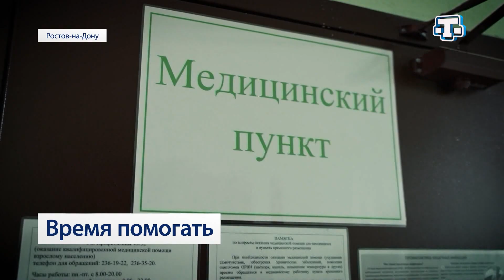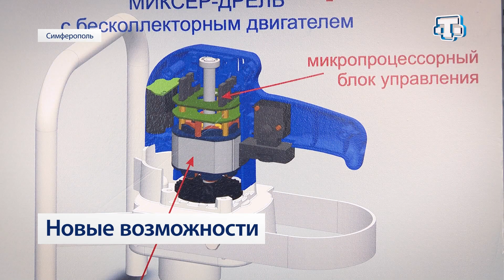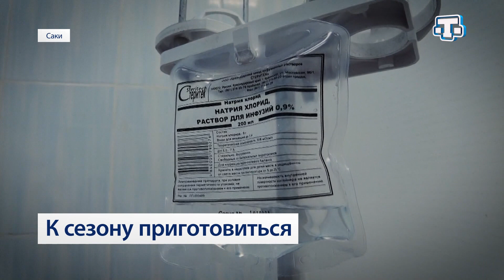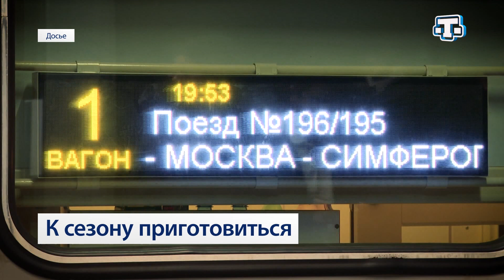«Итоги с Айше Шулаковой»13.03.22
Своих не бросаем. Россияне помогают беженцам из Донбасса. Специальный репортаж из Ростова-на-Дону.
Когда санкции не помеха, а возможности. Крымский бизнес за восемь лет жизни под санкциями не только привык к ограничениям, но и успешно развивается.

Озеленим весь Крым. Эксклюзивное интервью с министром экологии и природных ресурсов Крыма Ольгой Славгородской.

К сезону приготовиться. В Крыму продолжается подготовка к курортному сезону.